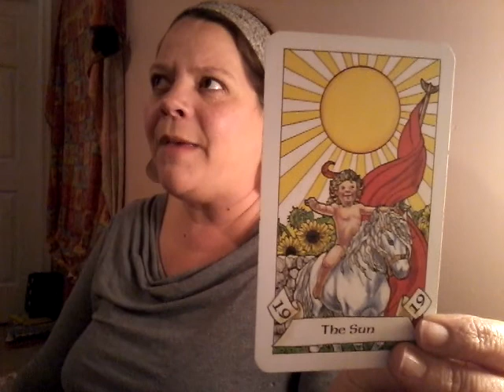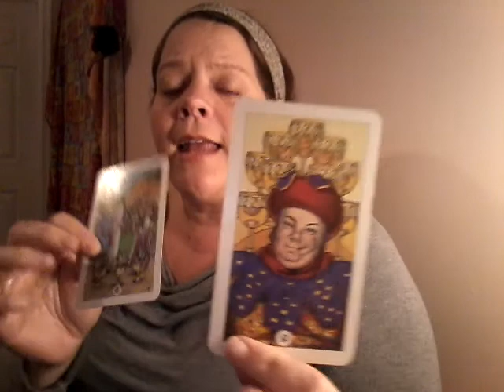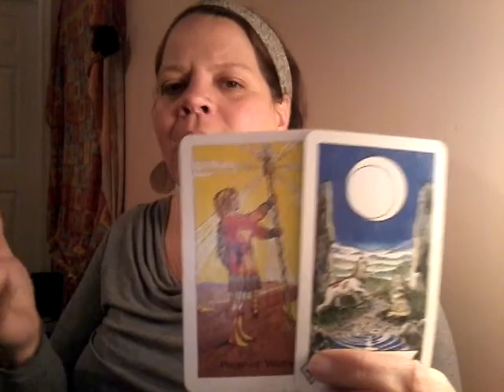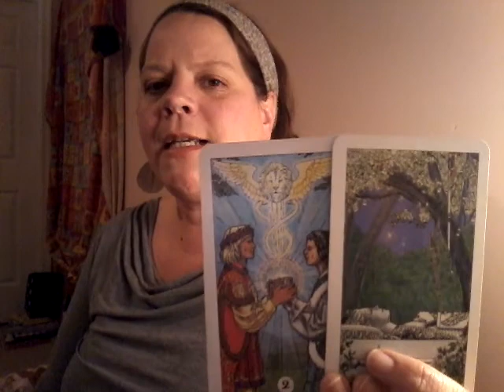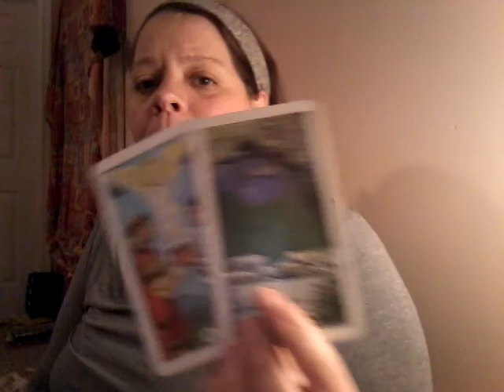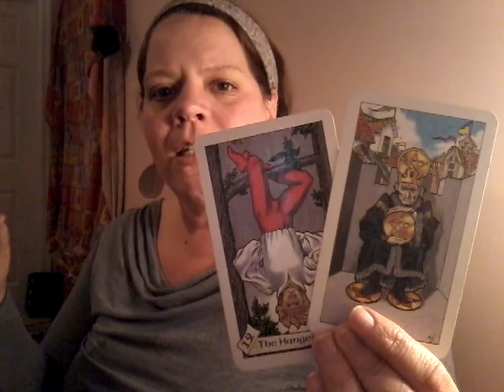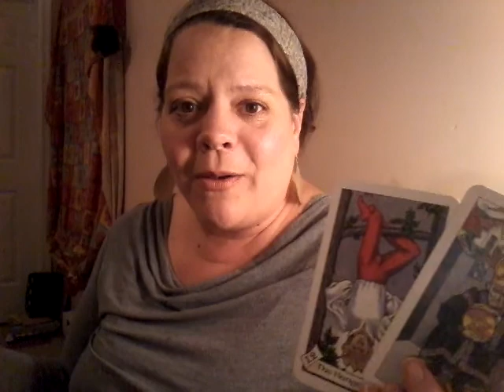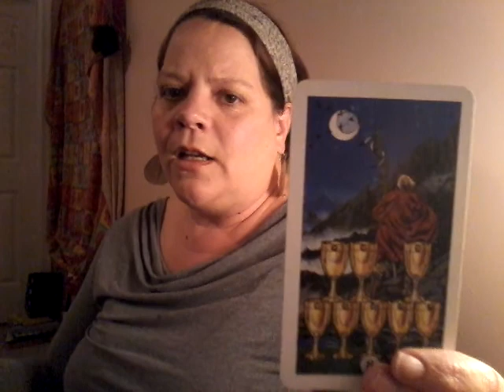AQUARIUS WEEKLY MARCH 5 - 11TH - SUNNY DAYS! 🌞 Feeling Positive through Big Changes!